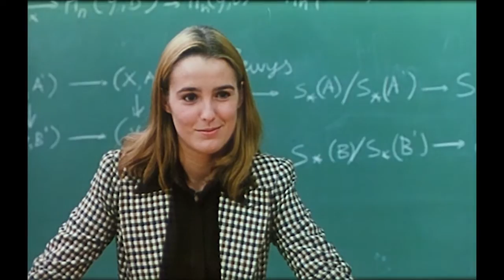Antonias Welt ≣ 1995 ≣ Trailer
Tragikomödie ≣ Niederlande | Belgien | Großbritannien | Frankreich
Originaltitel ≣ Antonia

≣ Regie ≣ Marleen Gorris
≣ Cast ≣ Willeke van Ammelrooy | Els Dottermans | Dora van der Groen | Veerle van Overloop | Esther Vriesendorp | Carolien Spoor | Thyrza Ravesteijn | Mil Seghers | Jan Decleir | Elsie de Brauw | Reinout Bussemaker | Marina de Graaf

≣ Oscar ≣ Fremdsprachiger Film